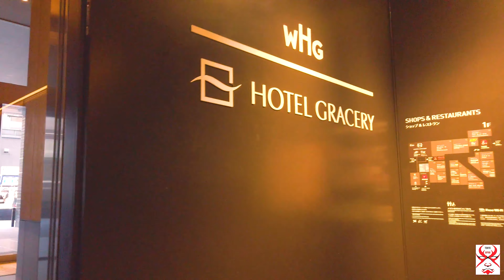Reload [4K] TOKYO JAPAN 2020/6/5 [Movie "Weathering with You" REAL PLACE in Shinjuku Guide route]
(Error has occurred so once again uploading) Let me Give a small Guide at Shinjuku for the people who loved the MOVIE of "Weathering with you" !! Next time when you come to Japan, maybe you can visit the places at Shinjuku. I will continue to introduce other Real Places in Tokyo.

[Date of Filming]
2020 June 2nd AM16：00　17：00

[Chapter]
00:00 Starting at Shinjuku East Exit
11:45 The Place where Two cops were interviewing a person
13:23 The place where Hodaka was questioned by police officers
21:15 The place  where Hodaka run away through
25:32 the place where Hodaka and Hina started to run away from Scout person.
31:45 The hotel where  Hodaka shot a gun

[Introduction]
Hello to the TOKYO Japan Lovers!
This video is dedicated to the people who are planning to visit Tokyo or interested in TOKYO. I am a Japanese born and brought up in Tokyo. I want to introduce the great part of TOKYO to the world through the local person’s point of view. I hope you would enjoy the video and if you liked it, please register my channel and I will keep updating the great part of Tokyo to you all.
Should you have any comments or request please do let me know so that I can reflect on the next video.